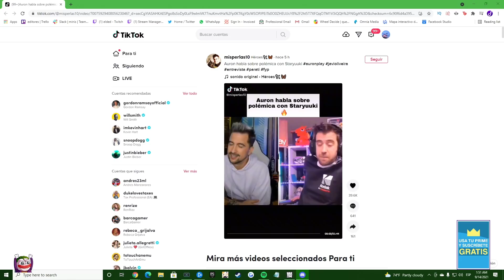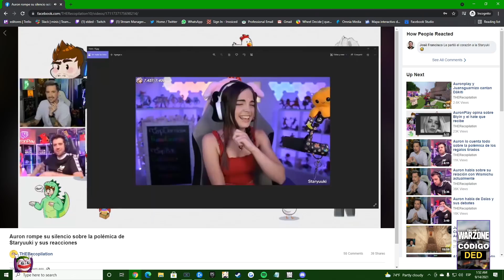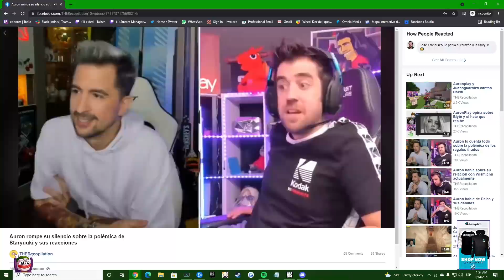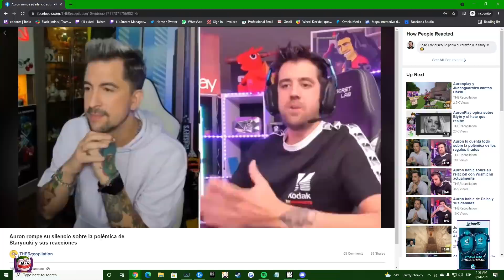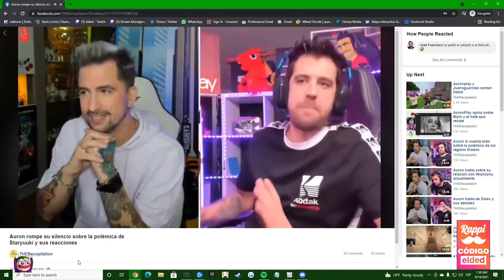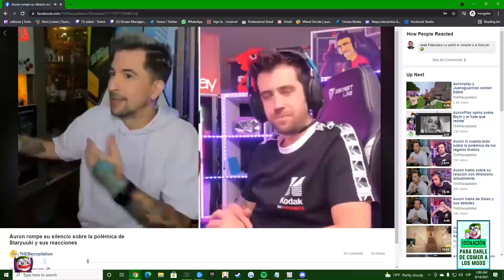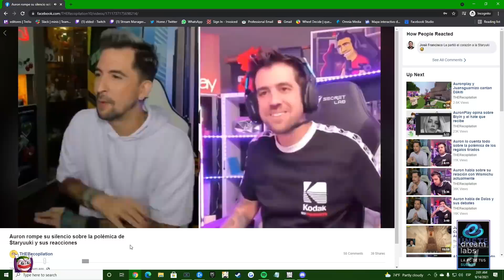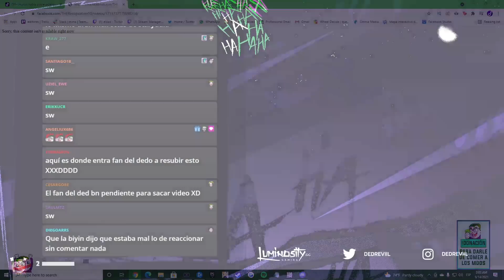DED habla sobre la Polémica entre Auronplay y Staryuuki